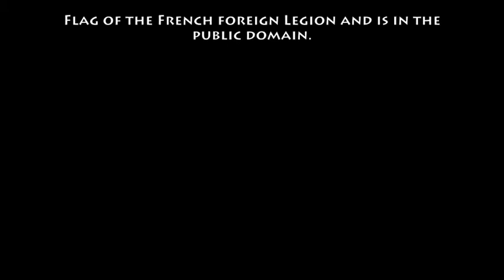April 30th Wine History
VinoVerve's Today in Wine History post for April 30th